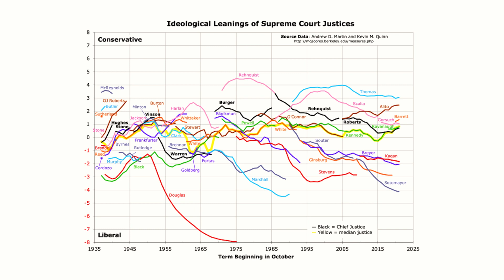Kevin Quinn, Charles Howard Candler Professor of Law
Emory Law Professor Kevin Quinn discusses his scholarship on election law, and his Martin–Quinn scores.